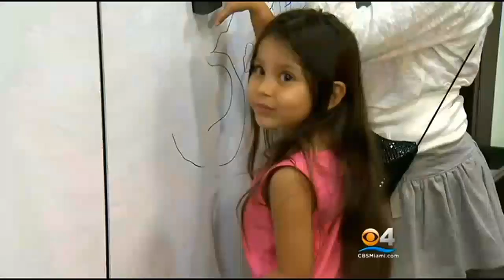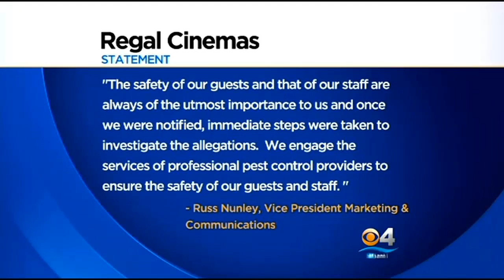Moviegoers Claim Bed Bugs Bit Them At Hollywood Theater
wo women said they brought their children to see a movie at the Regal Cinemas in Oakwood Plaza last month and left with more than a happy family memory. The women said they and two of their children left with painful and lingering bites from bed bugs.